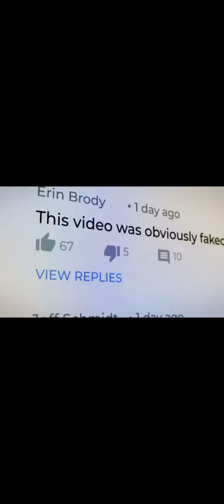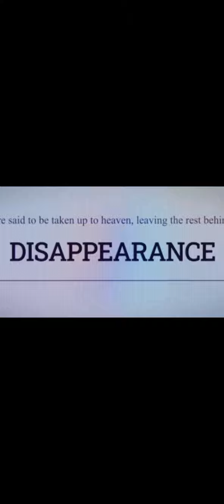In the blink of an eye…